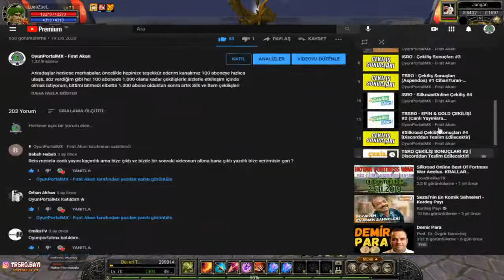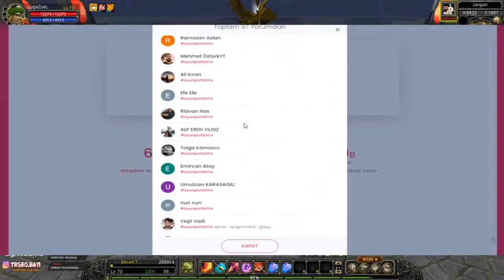2x100 Silk Çekiliş Sonuçları| #3 TRSRO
Ben Fırat 24 Yaşındayım 2006 Aralık'tan itibaren Silkroad Online Oynuyorum ve halen aralıksız devam eden bir serüvenin içine girdim.

Teşekkürler...

►Yayındayken Sizler için oluşturduğum komutları bana sormadan yada kafanızı yormadan chata yazmanız yeterli olucaktır ;
!discord !youtube !destek !whatsapp !instagram !çekiliş !sbot !phbot discord
!phbot !sbotindirtr !phbotindir !job !otomatik !lurech !ingilizce